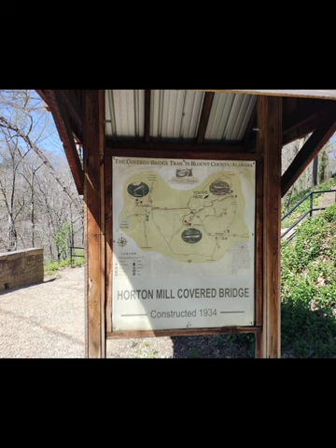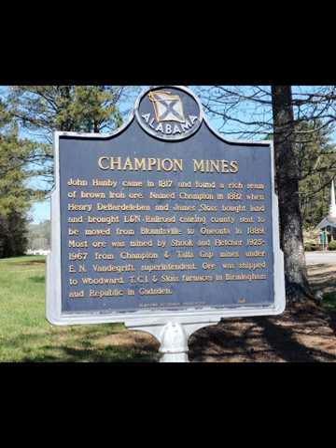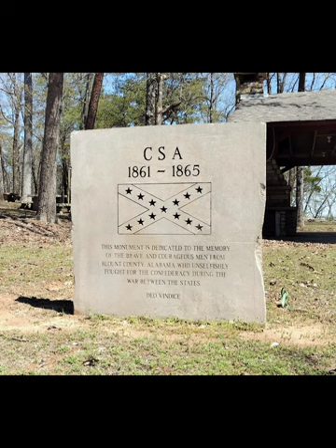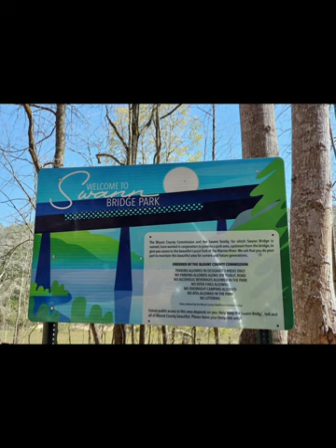Blount County Alabama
Horton Mill Covered Bridge, Oneonta, Easley Covered Bridge, Locust Fork River and Swann Covered Bridge.